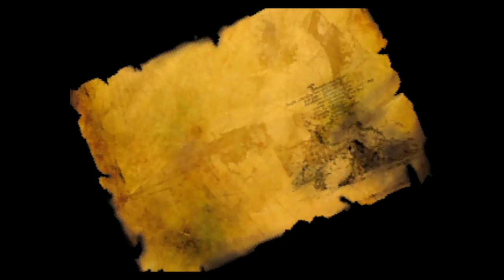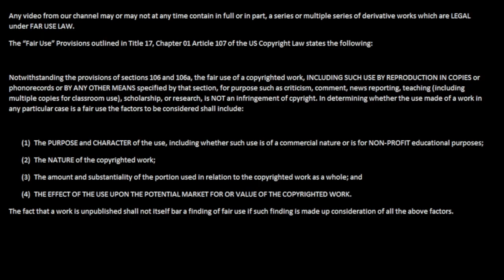Let's Play Beyond The Beyond part 26 - To Bandore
Zanji Kick continues Beyond The Beyond! Our kingdom is currently safe! But the recent events took a toll on the soldiers! And sir Kevins is missing! We need to head to Bandore to stop this from happening again!

Beyond The Beyond was developed by Camelot Software Planning and published by Sony Interactive Entertainment.
Opening and closing footage are from Valkyria Chronicles.